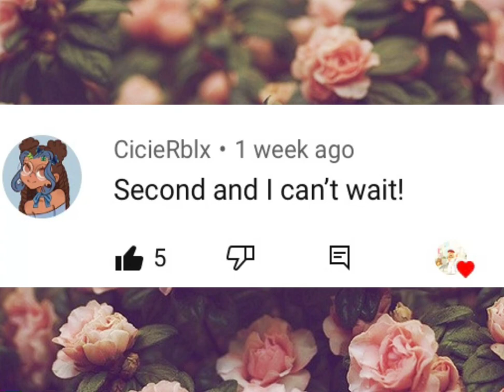250 SUBSCRIBER SPECIAL!!! 🥺💖 *for my fans*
My Roblox group ⬆️
Mr Roblox profile ⬆️